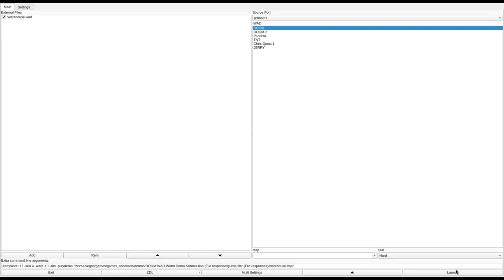DOOM 1 - Warehouse.wad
added to the Hall of Fame. Async Unicorn writes:
"This wad won the Doom Wad Station contest (the original doom part)."
called "Warehouse" in the /idgames FTP.
created by Pablo Dictter on January 1st, 2001.
from the .txt file included with the WAD:
"During the invasion on Phobos, you're platton was attacked by an unknown force. You woke up, and know you need to find where the hell you are. This was is small. I recommed to use MBF or BOOM. This wad won the Doom Wad Station contest (the original doom part).